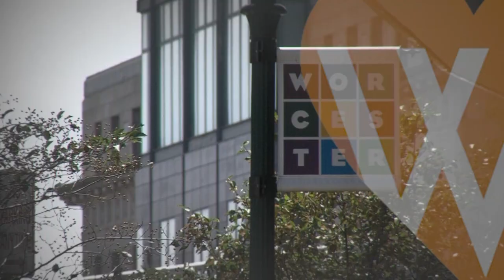Chamber Exchange The TV Show- Eric Busenburg, President, Euro-American Logistics